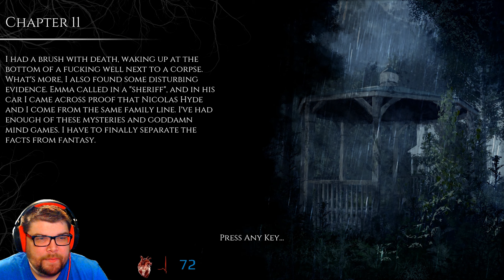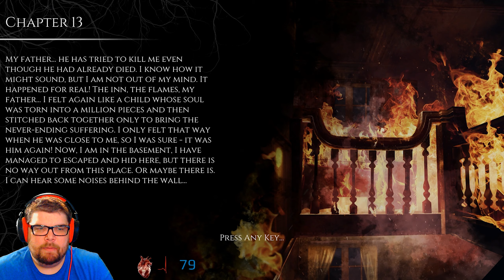THE BEAST INSIDE GAME Ending Chapter 11-13 MixoNat Part 6 Series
3 monitor setup
1 ASUS VG248QE
2 ASUS VS248H-P